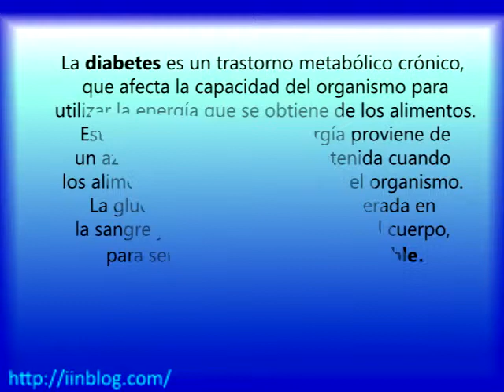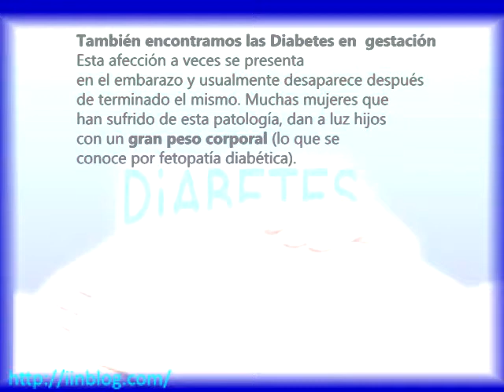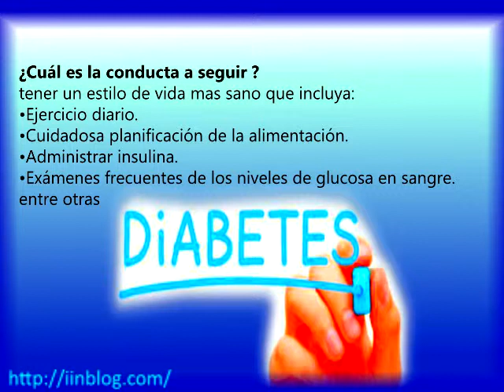Conducta a seguir en el paciente diabético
La diabetes es un trastorno metabólico crónico, que afecta la capacidad del organismo para utilizar la energía que se obtiene de los alimentos. Esta principal fuente de energía proviene de un azúcar llamado glucosa, obtenida cuando los alimentos son procesados por el organismo. La glucosa que se produce es liberada en la sangre y penetra en las células del cuerpo, para ser utilizada como combustible.

Este proceso de incorporación de glucosa dentro de las células no es sencillo, requiere de una hormona llamada insulina, que hace el trabajo de facilitar la entrada de ese azúcar. La insulina se fabrica en el páncreas. En función de las necesidades del organismo, la insulina aumenta o disminuye durante el día. En personas que sufren de diabetes, la insulina no es producida en suficiente cantidad, o el organismo no la utiliza de la forma correcta.